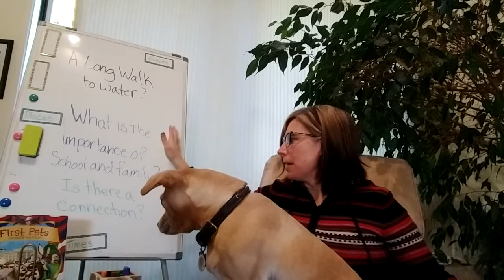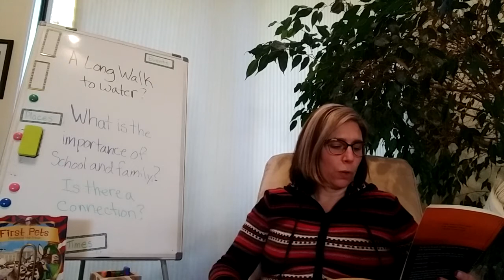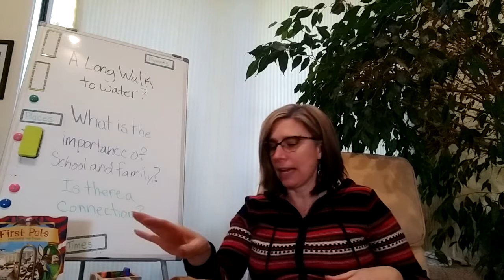A Long Walk to Water Ch 17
What is the importance of school and family? Is there a connection?